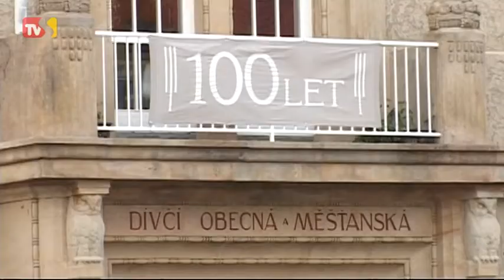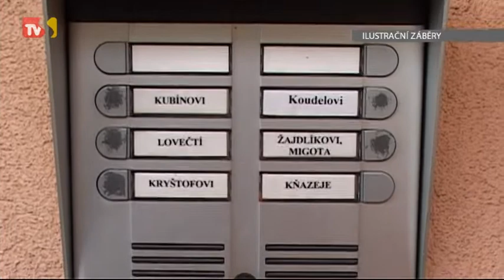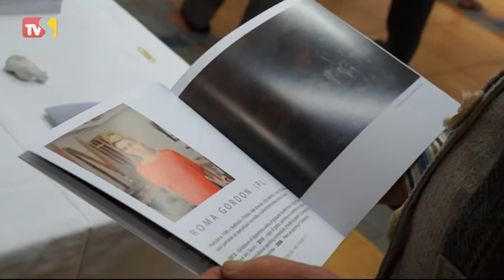TVS: Hradiště 20.8.2014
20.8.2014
Pokračuje rekonstrukce ZŠ Unesco / V Jalubí se objevili podvodní plynaři / Vernisáž uzavřela hradišťský plenér / Mužáci zpívali na schodech / Jarošovská pouť přilákala stovky lidí